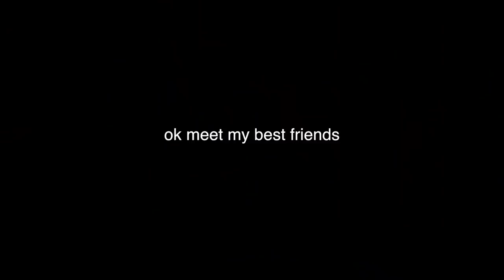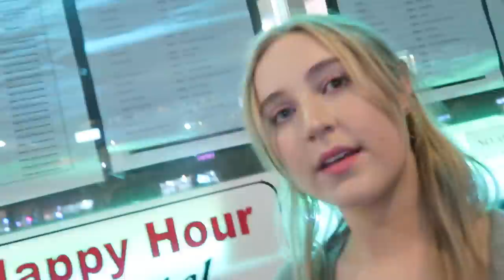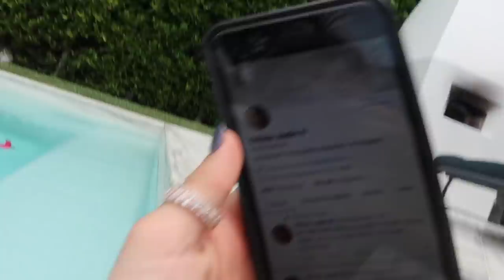VLOG 13 l FIRST WEEK OF SUMMER l Olivia Jade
my first weekly summer vlog! love you all x